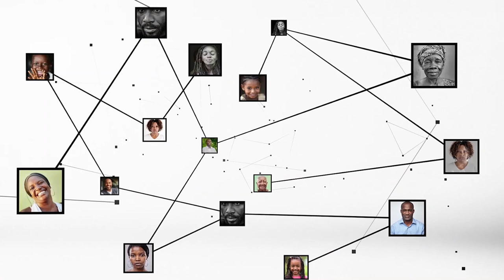Rose Bouhan (Sage-femme) : "La maladie mentale n'est pas que la folie"